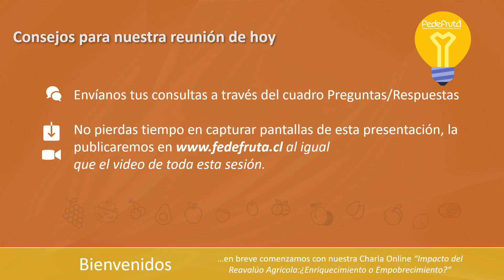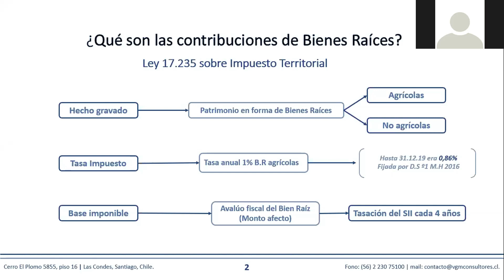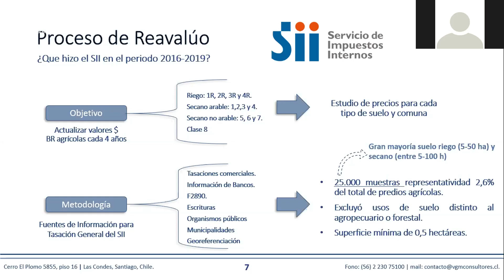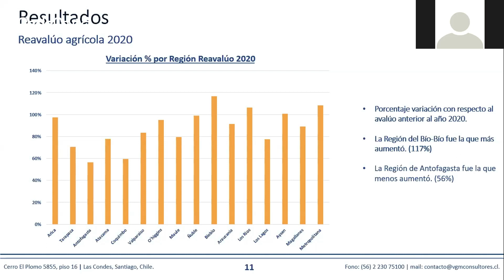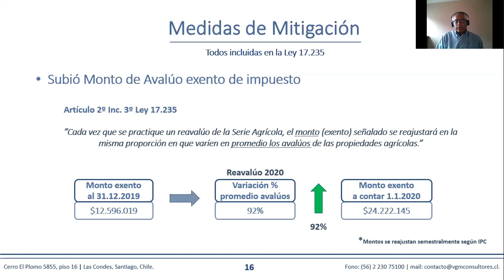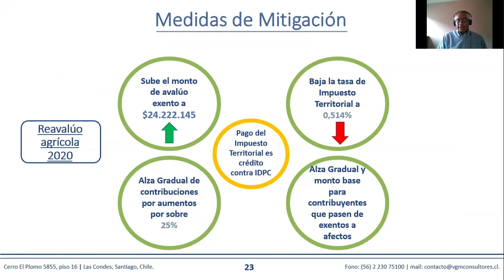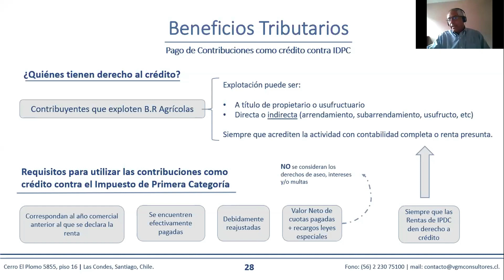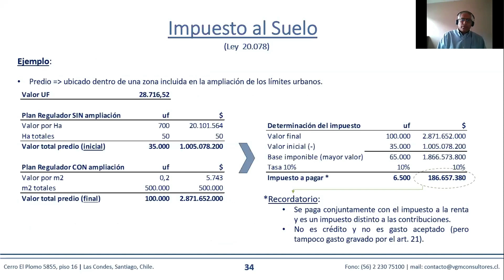Miércoles Online de Fedefruta: Impacto del Reavalúo Agrícola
Exposición del socio de VGM Consultores Tributarios, Álvaro Mecklenburg, sobre el impacto del Reavalúo Agrícola 2020 en el sector agropecuario, durante el MiércolesOnline de Fedefruta, realizado el 3 de junio con más de 400 agricultores.